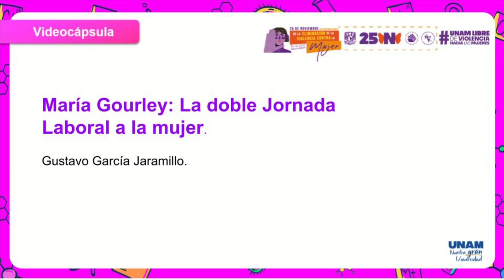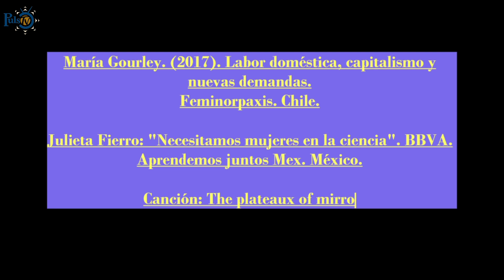5to Ciclo de videos-cápsulas sobre Mujeres en la Ciencia 25N | María Gourley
En el marco del 25N: Día Internacional de la Eliminación de la Violencia hacia la Mujer presenta a María Gourley quien ha desarrollado variadas muestras escénicas y de artes visuales de pequeño y gran formato, orientadas al desarrollo de las comunidades. Fue propuesta en 2008 como “Mujer del año” por la comunidad latinoamericana residente en Vancouver por su aporte a las artes, la cultura, la educación y el desarrollo social.